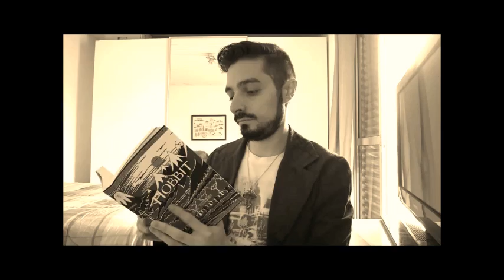Pronúncias de Palavras e Nomes | TT 91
Veja algumas pronúncias de palavras e nomes em élfico. Como falar consoantes, vogais, onde colocar a sílaba tônica das palavras. Aprenda a pronúncia correta de nomes importantes do Legendário de Tolkien.